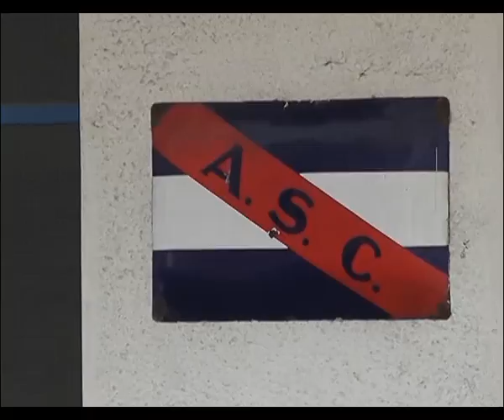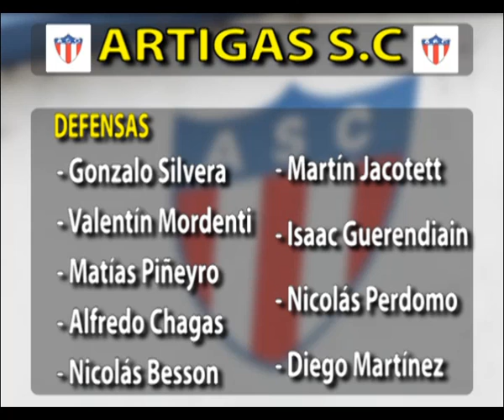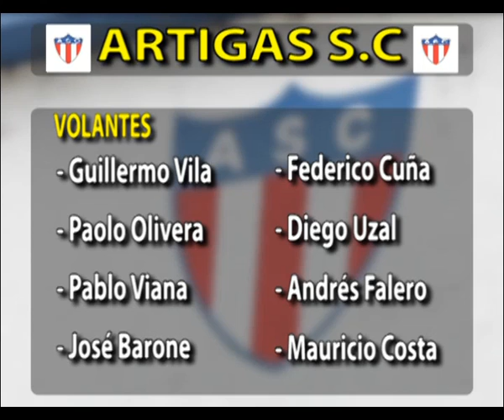CIUDAD DE MELO ARTIGAS SC